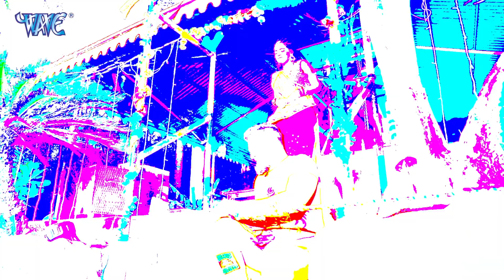भौजी हो बेटा होई चलS देवघर - खेसारी लाल और सोना सिंह का सबसे धाकड़ वीडियो 2021